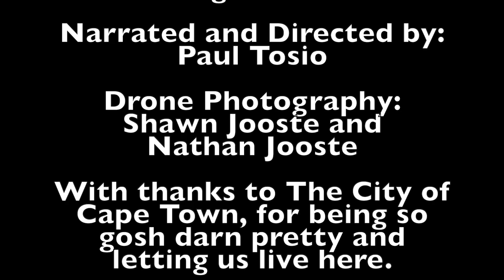Lion Dogs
Rhodesian Ridgeback Mockumentary (South Africa's National Dog)